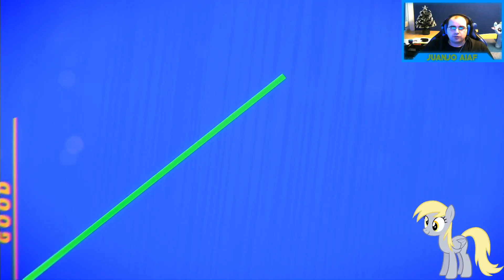ONRUSH PS4. DOS CARRERAS INCREIBLES, MI PRIMERA IMPRESIÓN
Aquí os traigo el siguiente vídeo de uno de los juegos de PSN Plus llamado ONRUSH para PS4, un juego muy bueno la verdad que yo lo recomendaría, espero que os guste jejeje.